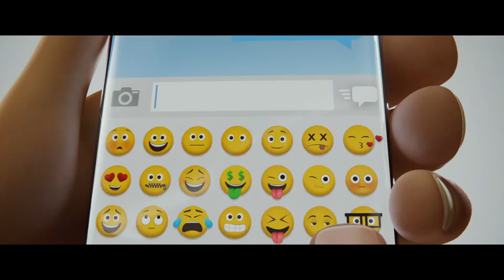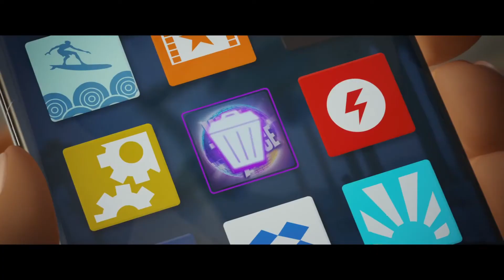Емоджі муві 2017 Офіційний трейлер 1 український